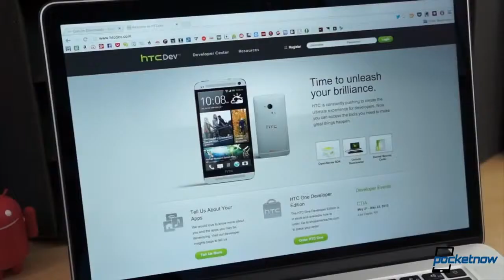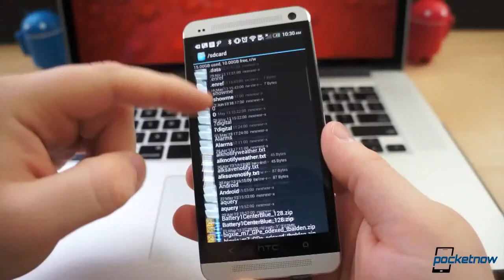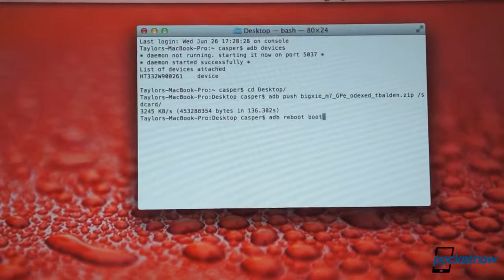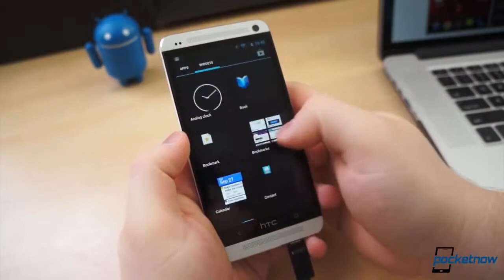Make your HTC One an official Google Play edition in ten minutes